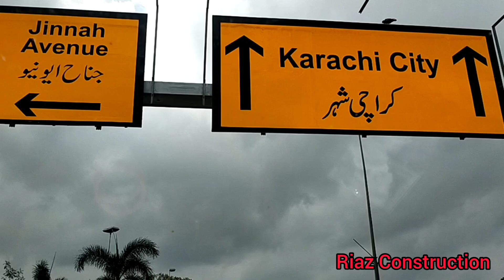After Rain Airport Side Properties View | Rain In Karachi.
Assalamualaikum.
I'm Adil Riaz. In this video I'll show you full Airport Side Properties after rain.